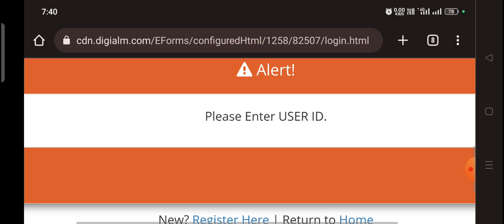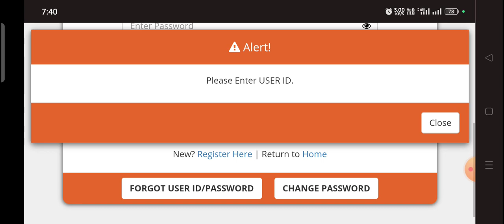CRPF tradesman Admit card download | crpf tradesman 2023 admit card kaise dekhe